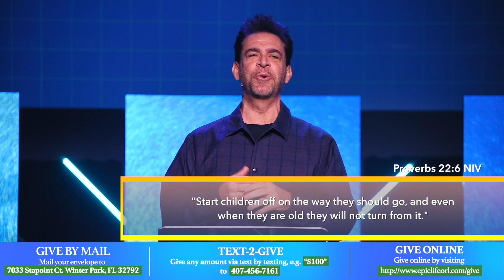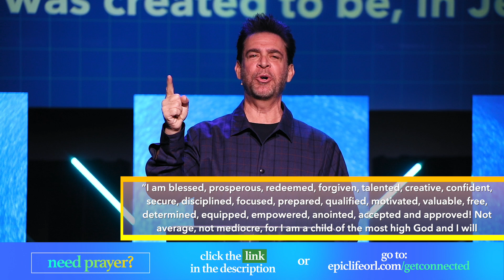"The Blessing" - Sunday Service ReBroadcast // EpicLife Church (Pastor Dan Munizzi)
EPIC KIDS!
Parents, we’ve planned a fun online video message for your kids. Plus, we’ll be sharing content all week long to resource you well! Access all the Epic Kids content here!